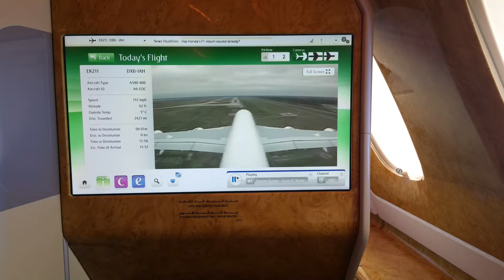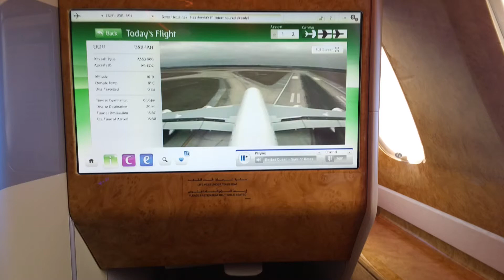Emirates A380 landing in Houston IAH from DXB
Emirates A380 landing in Houston IAH Jan 2015